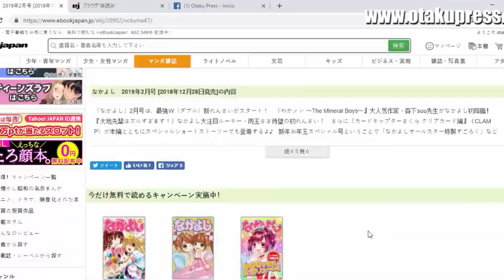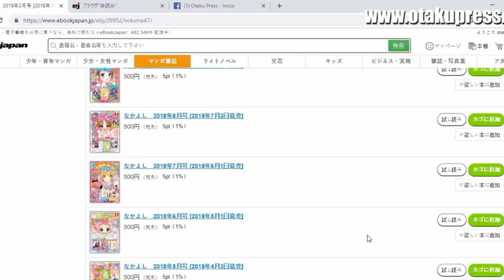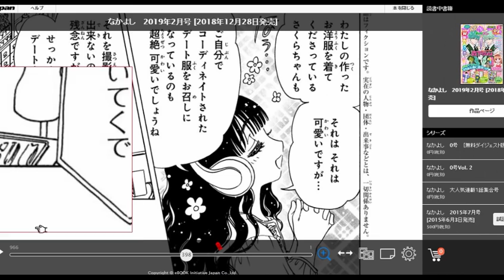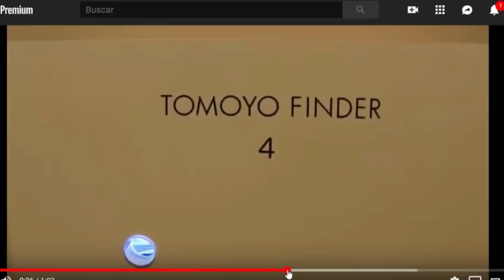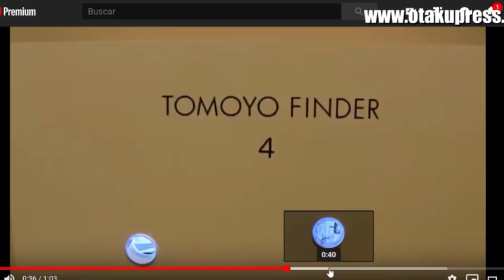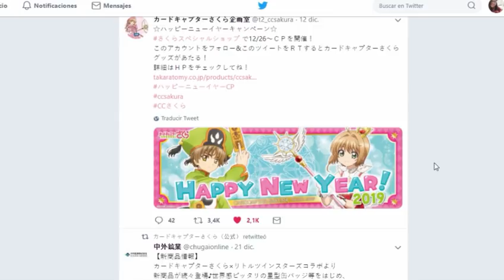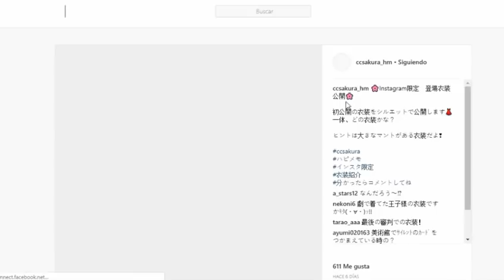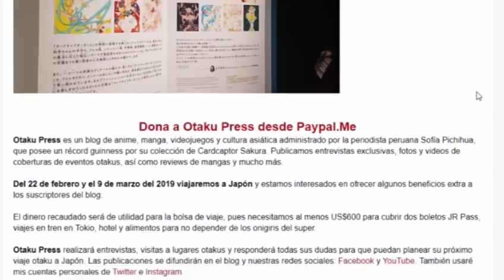DETRÁS DE CÁMARA DE LA CITA DE SAKURA Y SHAORAN | TOMOYO FINDER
Tomoyo y Kero siguieron a Sakura y Syaoran en su segunda cita romántica. El capítulo 30 del manga estuvo acompañado de una historia corta y en este video te contamos los detalles.

¿Les gustó este nuevo oneshot de CLAMP? Yo quisiera una continuación... esperemos que pronto la tengamos.

Noticias desde el minuto 7:28

EbookJapan para que compren la revista Nakayosi (donde viene Sakura y otras series) a 4.51 dólares (500 yenes)

Más info del juego móvil de Sakura Clear Card y el nuevo traje en Instagram

Curiosidades de este video:
- Tengo un agradecimiento especial a Horitsuba por el datazo de EbookJapan. Visiten su Tumblr e Instagram
- Algunos me mandaron teorías por Facebook, Instagram  y Twitter. Haré de hecho un video :D Gracias!!

- 1 opción para el sorteo exclusivo para suscriptores de Otaku Press de productos oficiales sobre anime o manga comprados en Japón (sin envío). El sorteo se realizará al regreso del viaje.